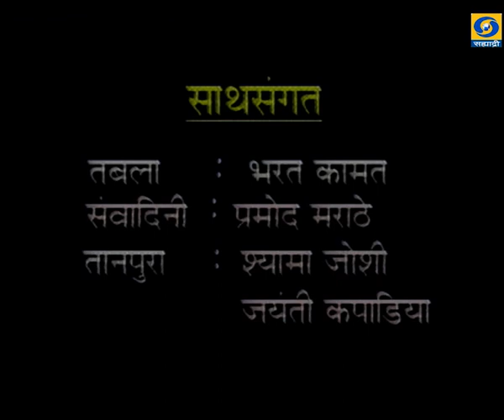Sham kalyani | Veena Sahastrabudhe | Part 1 | वीणा सहस्त्रबुध्दे | Ep.01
CLASSSICAL VOCALSANGEET - SHAMKALYANI VEENA SAHASTRABUDHE - शास्त्रीय संगी.. राग - श्याम - कल्याण.. वीणा सहस्त्रबुध्दे.. निर्माता - दिग्दर्शक - डॉ. किरण चित्रे.. काही कारणास्तव आपण हा कार्यक्रम पाहू शकला नसाल तर जरुर पहा.
DD Sahyadri
Doordarshan Mumbai
Sahyadri Marathi
Show : CLASSSICAL VOCALSANGEET
Artist : वीणा सहस्त्रबुध्दे
साथ - संगीत - तबला - भरत कामत
संवादिनी - प्रमोद मराठे
तानपुरा - श्यामा जोशी / जयंती कपाडिया
Producer Director : डॉ. किरण चित्रे